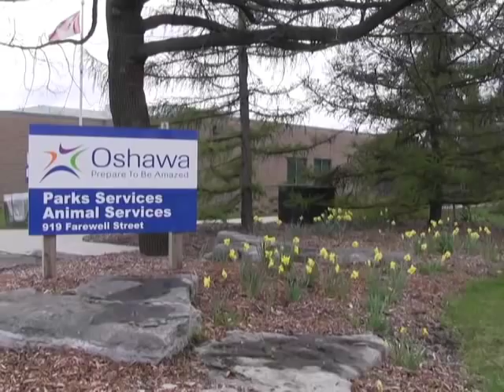Pit bull battle: Oshawa woman finally reunited with her dog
Scarlett, a four-year-old mixed breed, was released into the custody of owner Jane Nolan Tuesday morning, a day after JP John MacDonald ordered Oshawa Animal Services to release the dog. Scarlett, held at the Oshawa pound since being picked up while running at large in September 2010, had faced euthanasia.